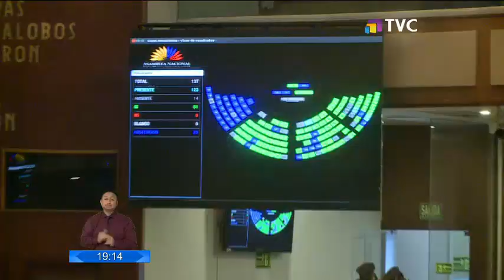Ministro de Comercio Exterior: "Atraer inversión al Ecuador es clave"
Pablo Campana asegura que la expectativa de aprobación de la ley de fomento, ya ha demostrado resultados favorables. Las declaraciones se hicieron durante la inauguración de un "Data Center" en Quito.